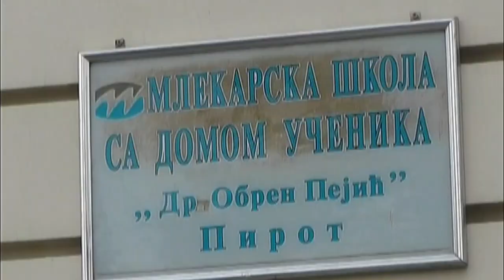PIROTSKA MLEKARSKA ŠKOLA JEDINSTVENA NA BALKANU